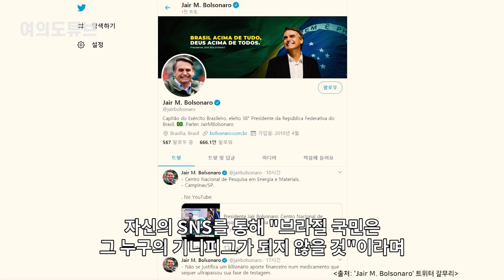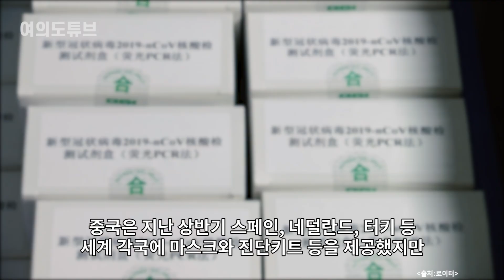[여의도튜브] “우리가 실험용 쥐냐” 中 ‘백신외교’ 망신살 되살아난 마스크 악몽 /머니투데이방송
미국이 화웨이를 중심 타깃으로 중국을 압박하기 위해 세계 각국과 손을 잡고 있습니다. 중국도 가만히 있을 수 없다는 듯 회심의 카드를 꺼냈는데요. 바로 ‘백신 외교’입니다. 하지만 본격적인 외교전을 펼치기도 전에 삐거덕거리는 모습입니다.

아나운서:문정선
영상콘텐츠: 임다솔
기사콘텐츠: 문정선
기획: 강인형
총괄: 정미경
제작: MTN 머니투데이방송